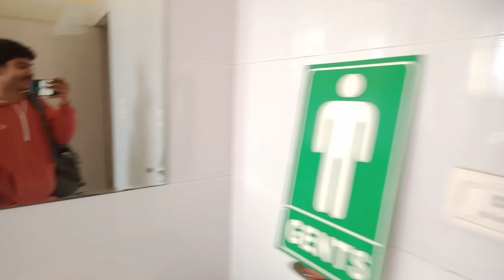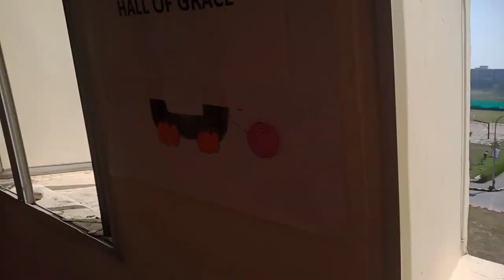A day in my College | Dehradun college | Himgiri Zee University